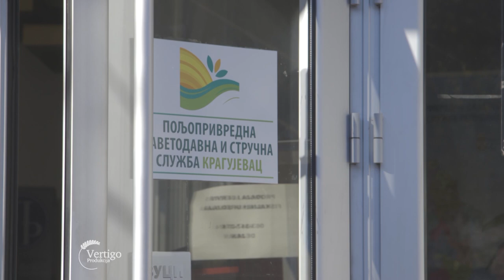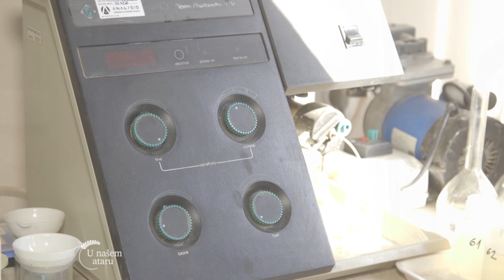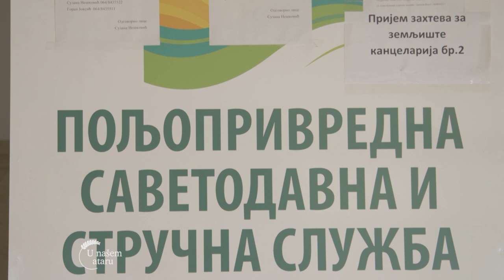Sisematska kontrola PLODNOSTI OBRADIVOG ZEMLJISTA u PSS Kragujevac - U nasem ataru 923